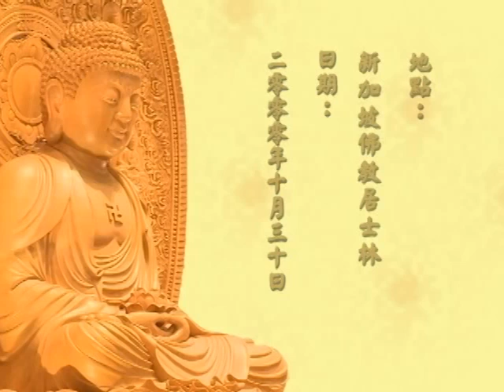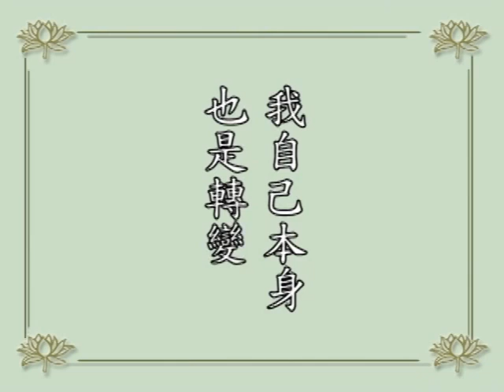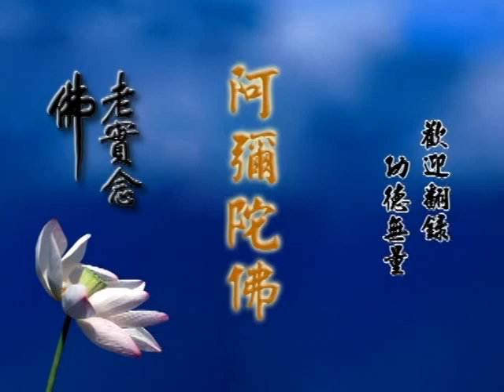淨空法師 學佛答問 036